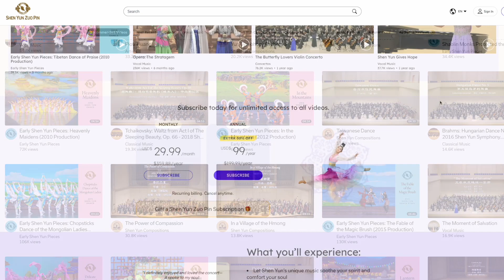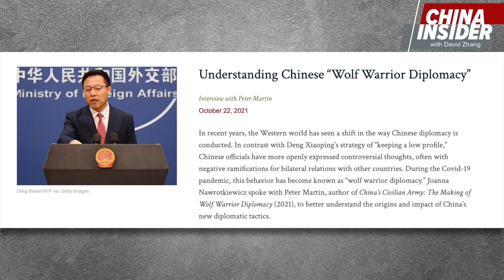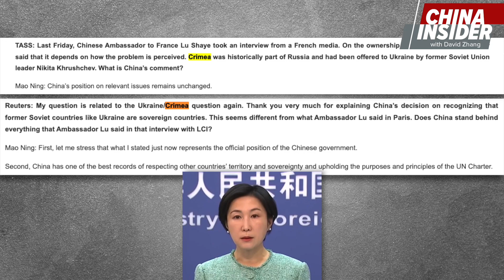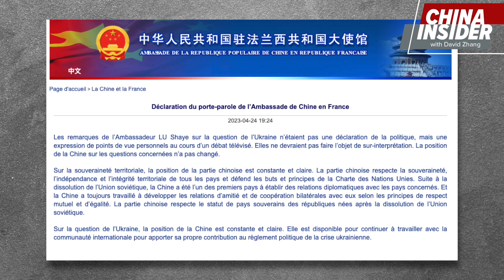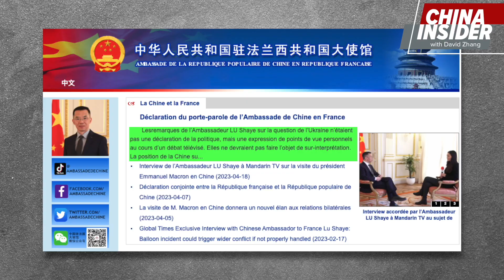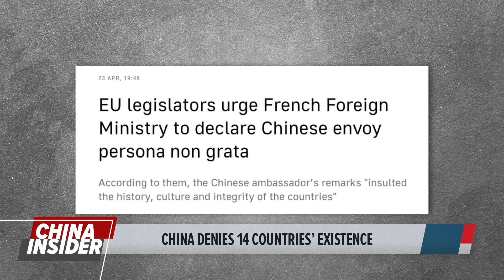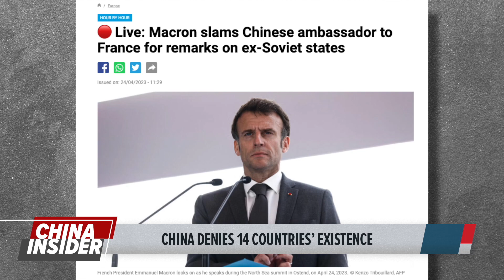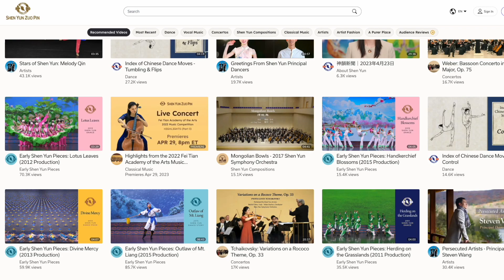Denying 14 Countries' Existence! China's Lu Shaye Barking Dog Bites Too Hard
China's ambassador to France made some outrageous remarks last week on live TV! He denies the existence of 14 countries that were former Soviet Union states. This has made an uproar in Europe, with EU officials questioning the comment.

China's on damage control but that's actually how they are lying. Their statements are only for the Western audience, meanwhile, they do not retract anything inside China. In fact, people are cheering on the ambassador's comments!

We have the analysis today!